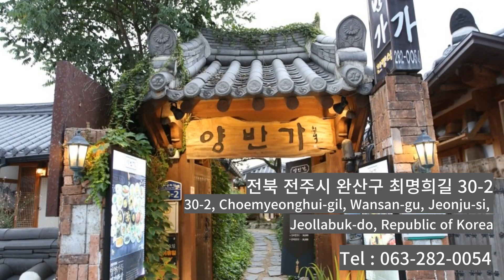전라북도 jeollabukdo 양반가 koreanfood 한식 hansik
Ministry of Agriculture, Food and Rural Affairs Designated Safety Restaurant

양반가 한정식 Yangbanga Hanjeongsik
  : 전북 전주시 완산구 최명희길 30-2
  : 30-2, Choemyeonghui-gil, Wansan-gu, Jeonju-si, Jeollabuk-do, Republic of Korea

: US Headquarter So-Cal Kakao Channel